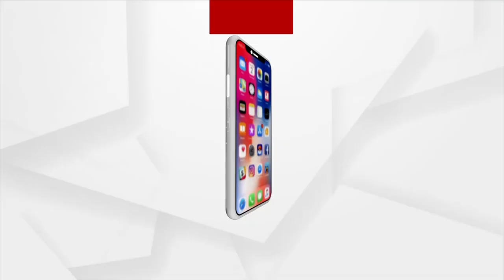ଧର୍ମେନ୍ଦ୍ର ସାହୁ ତାଙ୍କ ଜୀବନ ପ୍ରତି ବିପଦ ଅଛି ବୋଲି କହୁଥିଲେ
ଧର୍ମେନ୍ଦ୍ର ସାହୁ ତାଙ୍କ ଜୀବନ ପ୍ରତି ବିପଦ ଅଛି ବୋଲି କହୁଥିଲେ : ବରିଷ୍ଠ ସାମ୍ବାଦିକ ଅକ୍ଷୟ କୁମାର ନାୟକ